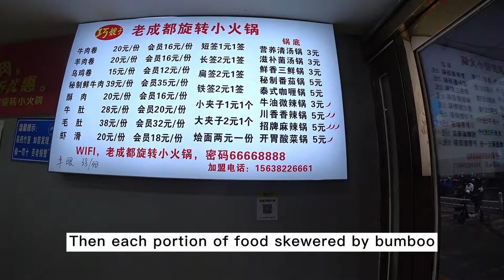Only cost $2? Experience of Self-Service rotating Hot pot in Zhengzhou, China.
This is jiumimao's Channel of English.
I am living in Zhengzhou city, Henan Province, China.
I love sharing my life and wish to give you some difference.